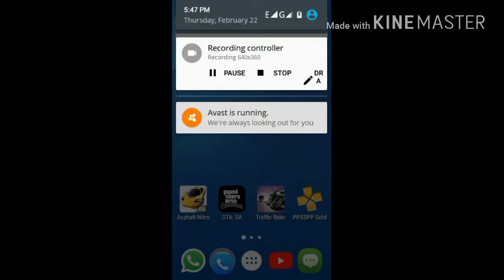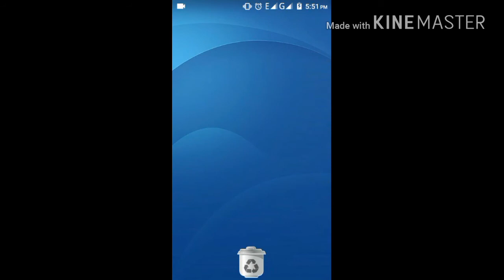Gameplay of Asphalt Nitro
My first YouTube video based on an Android racing game...And my name is Yash Raj Dhar..